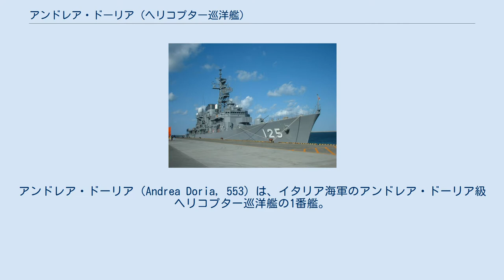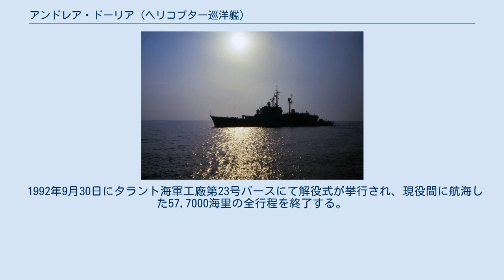アンドレア・ドーリア (ヘリコプター巡洋艦)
アンドレア・ドーリア級ヘリコプター巡洋艦
アンドレア・ドーリア
アンドレア・ドーリア（Andrea Doria, 553）は、イタリア海軍のアンドレア・ドーリア級ヘリコプター巡洋艦の1番艦。
艦名はルネサンス期ジェノヴァ出身の提督であったアンドレア・ドーリアに由来しその名を持った艦は1885年に進水したルッジェーロ・ディ・ラウリア級装甲艦3番艦「アンドレア・ドーリア」から数えて3隻目になる。
 「アンドレア・ドーリア」は、リウーニティ造船リヴァ・トリゴソ造船所で1958年5月11日に起工し、1963年2月27日にドメーニコ・カヴァニャーリ大将（1934年から1940年まで海軍参謀総長であった）の妻であるテレーザ・カヴァニャーリ（Teresa Cavagnari）により命名され進水し、1964年8月3日に就役する。
 初代艦長ジュゼッペ・ガルーチ大佐（Giuseppe Galluccio）の指揮の下で「アンドレア・ドーリア」は初の遠洋航海に出る。
往路はイタリア～スエズ運河～アデン～カラチ～ジャカルタ～マニラ～高雄～仁川の順に寄港し、最終目的地の東京港には12月5日に入港する。
この年は1964年東京オリンピックが開催されており、同年10月7日には国防相と三軍の士官候補生達が靖国神社を参拝していた。
復路は東京～清水港～神戸港～呉港～長崎港～香港～バンコク～シンガポール～コーチ～ムンバイ～マッサワの順に寄港し、1965年1月19日にターラント海軍基地に帰港する。
 「アンドレア・ドーリア」は当初ラ・スペツィア海軍基地に配備され、海軍本部直轄の指揮艦に指定される。
この間に地中海を中心に様々な演習や哨戒任務に従事する。
 1976年から1978年にかけてエンジンの交換とミサイル・システムの標準化の改修工事が実施される。
1979年にベトナム・ボートピープルに対する人道支援・医療活動任務に就くため、巡洋艦「ヴィットリオ・ヴェネト」、補給艦「ストロンボリ」と共に再び極東に派遣される。
1980年6月27日にイタビア航空870便事件発生のため「D550 アルディート」と共にウスティカ島付近にて捜索活動に従事し、同年11月29日にイルピニア地震で被害を受けたナポリに停泊し救援物資を提供する。
 その後、「554 カイオ・ドゥイリオ」と配備基地の交代が実行され第2海軍管区司令部が所在するターラント海軍基地に配置転換する。
1984年にレバノン内戦での国際連合レバノン暫定駐留軍の支援任務に就く。
1986年のリビア爆撃でリビアによる報復活動に対処するためジラソーレ作戦に参加する。
 1992年9月30日にタラント海軍工廠第23号バースにて解役式が挙行され、現役間に航海した57,7000海里の全行程を終了する。
 2001年3月、ナポリに所在するシモント造船所（Simont）に入渠し、同年9月に解体は終了する。